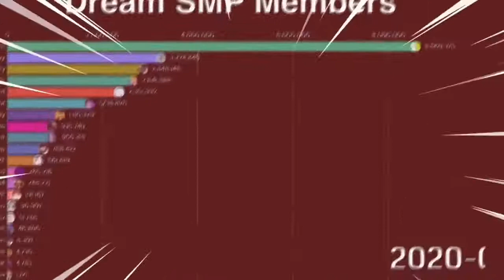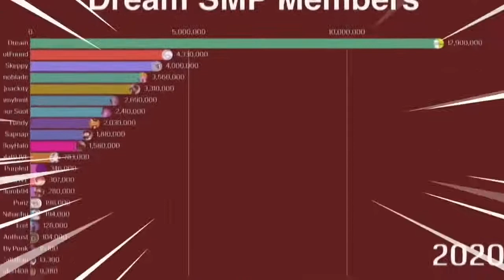DREAM GAS GAS GAS